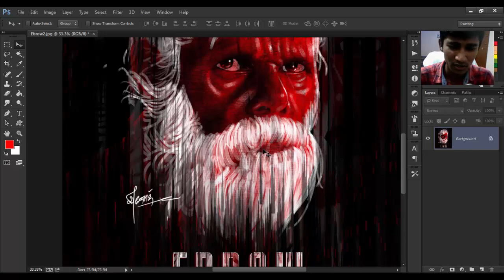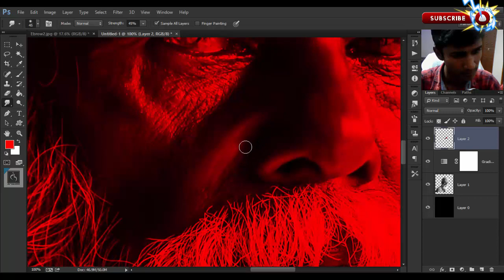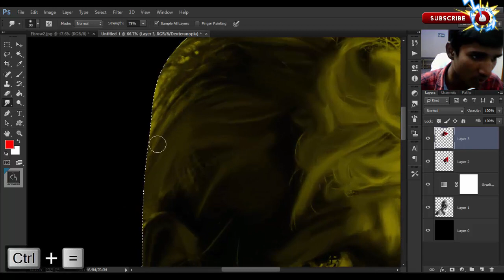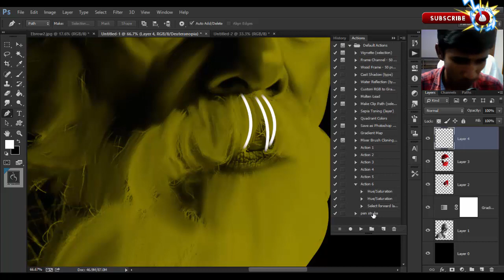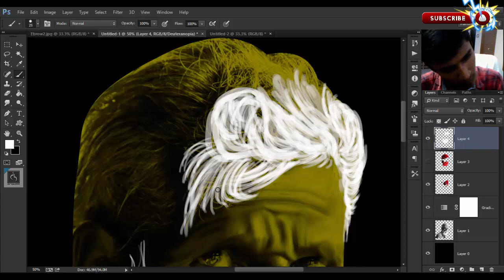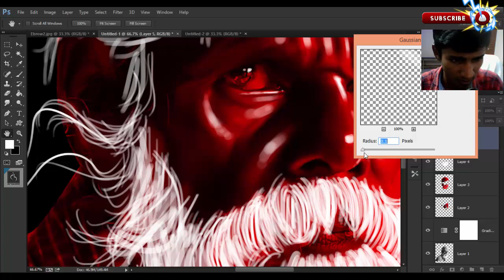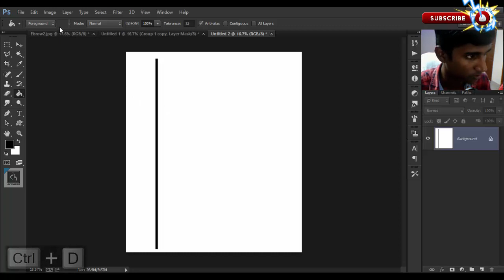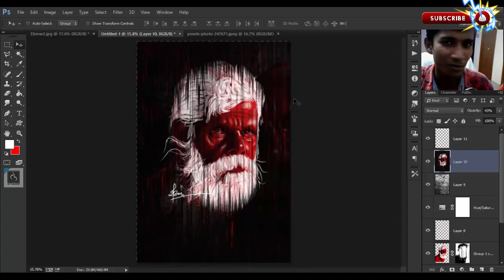Red OldMan Photo Editing Tutorial | Photoshop CC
Learn some techniques on how to create interesting textures and effects and coloring a subject using photoshop CC. Kindly check that.

                  Book our Photography Partner

HeartFelt Candid Photography

Address : No.35, 1st floor, Duraisamy Road,
                 Vadapalani, Chennai - 600026.

want to know the secrets of Digital Art i.e. Photo to Art
Then Grab a copy of digital Painting Tutorial

This Channel is dedicated to tamil movie photoshop tutorial in tamil language. Special designed for beginers to edit their photos in movie style to upload in their social networks. Side by side we teach al the basics of photoshop to get advanced into it.this easy photo manipulation can be done using photoshop 7 cs2 cs3 cs4 cs5 cc 2015 cc 2015.5 cc 2017
in all photoshop version
Pewdiepie the best gamer :P